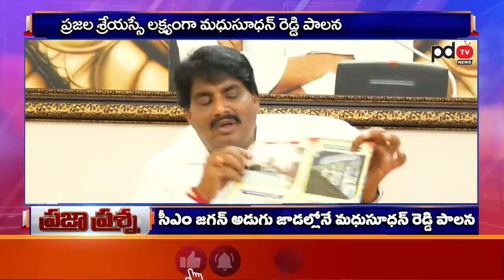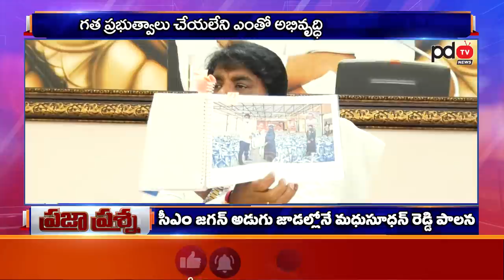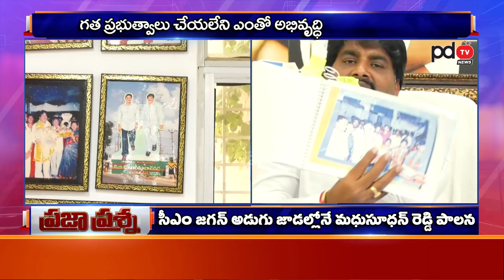Srikalahasti MLA Biyyapu Madhu sudhan Reddy |నేను రాజీనామాకు సిద్ధం, జగన్ కు చెప్పే పనిలేదు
నేను రాజీనామాకు సిద్ధం, జగన్ కు చెప్పే పనిలేదు.| CM Jagan | Srikalahasti MLA Madhusudhan Reddy Interview | PDTV News